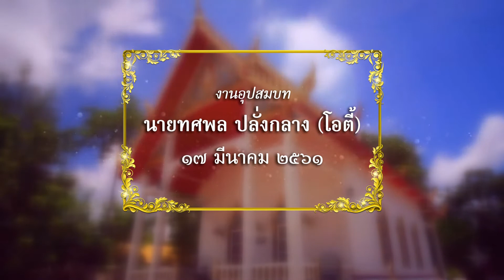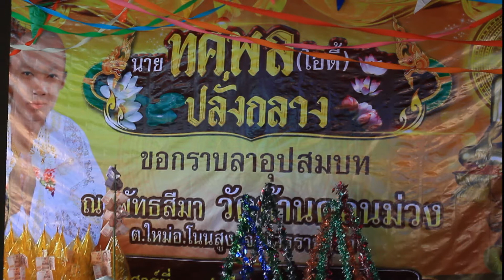Present งานบวชโอตี้ ทศพล ปลั่งกลาง